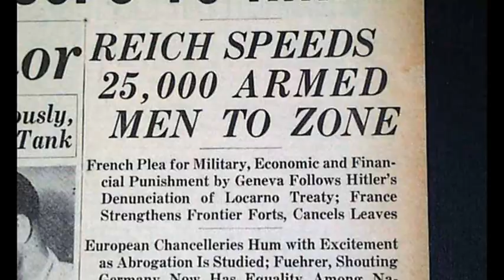7th March 1936: The remilitarisation of the Rhineland by the German Army under Adolf Hitler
The Rhineland area of Germany, which lay on the border with France, had been banned from containing armed forces within a 50km-wide strip under the terms of the Treaty of Versailles. Germany was also unable to maintain any fortifications within the area.

This agreement had later been confirmed by Foreign Minister Gustav Stresemann in the Locarno Treaties of 1925. However, by 1936 Hitler had come to power and had begun to break the terms of Versailles by increasing the number of German weapons beyond the agreed limits and reintroducing conscription.

The Western powers had failed to respond to these moves with anything more than diplomatic grumbling, so Hitler felt emboldened to further test the limits of the Versailles settlement. After France and Russia signed the 1935 Franco-Soviet Pact, Hitler chose to send three battalions, or approximately 22,000 German troops, into the Rhineland. They entered on the morning of Saturday 7 March in what he claimed was a defensive move against ‘encirclement’.

Hitler’s own generals were expecting retaliation from France, and had even been ordered to stage an immediate withdrawal if the French army made a move. Despite Hitler’s concerns, however, France refused to move against Germany without the support of Britain. Having been severely weakened by the impact of the Great Depression and distracted by the unfolding Abyssinia Crisis, Britain sympathised to an extent with the German desire to defend its own border and refused to intervene. Hitler therefore successfully remilitarised the area.